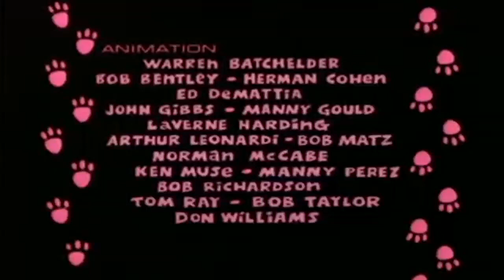A Pantera Cor-de-Rosa - Abertura e Encerramento (TV Cultura)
Abertura e encerramento da série animada "The Pink Panther Show", com a participação da Formiga e o Tamanduá.
  A Formiga e o Tamanduá (The Ant and the Aardvark, no original em inglês) é nome de um desenho de animação, criado pelos estúdios DePatie-Freleng Enterprises e lançado pela United Artists. É a história de uma ardvark azul que vive sempre perseguindo uma formiga vermelha, mas sem êxito.
  Embora o protagonista do desenho seja um porco-da-terra(ou Aardvark), na versão brasileira do desenho ele aparece como um tamanduá, talvez pelo fato deste mamífero ser mais conhecido no país. O aardvark é um mamífero africano cuja alimentação é basicamente composta por cupins e formigas.